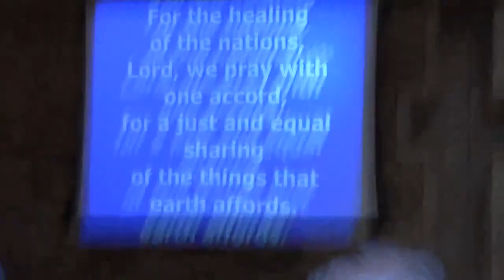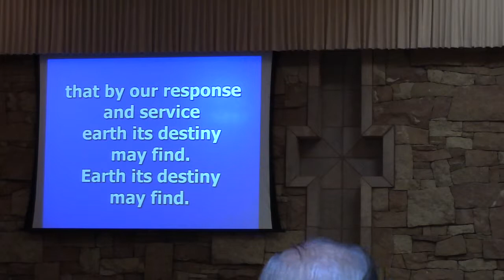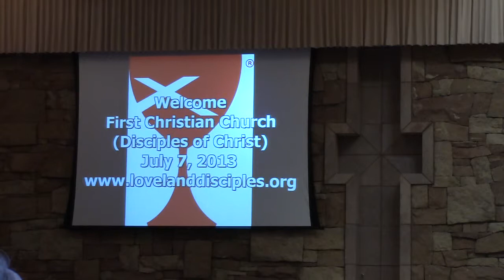Hymn of Invitation & Commitment and Dismissal with a Blessing - Sunday, July 07, 2013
Hymn #668 "For the Healing of the Nations" (verses 1,2,4)